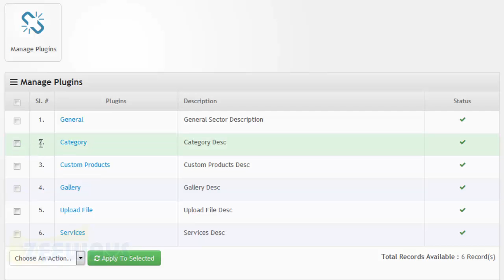Where can i Manage Plugins